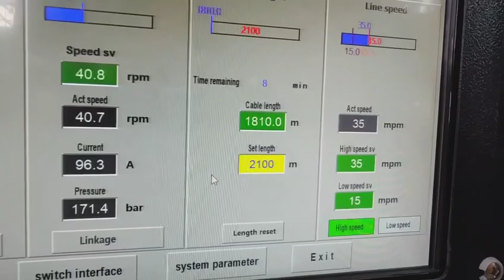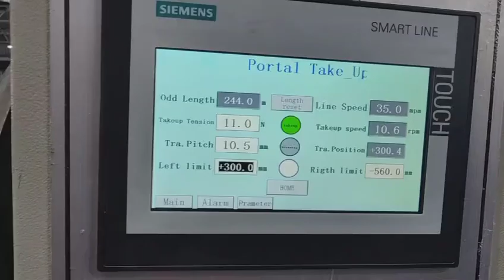SZ stranding tandem sheathing line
SZ stranding tandem sheathing line, helping South African flagship power cable plant enhancing efficiency.